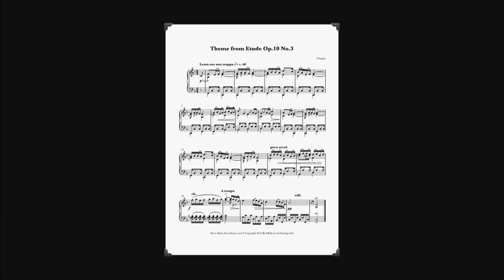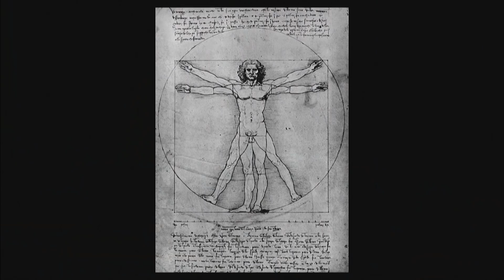Love and Human Connection | Megan Poe | TEDxNYU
Dr. Megan Poe, MD offers her experiences and insights to better understand love, human connection, and remembering who we are. Dr. Megan Poe, M.D. is an ancient futurist, a psychiatrist, installation artist, a psychoanalyst, musician, poet, Mother and a co-dreamer of a world for all. She loves being in the "invisible arts" and creating habitats and worlds that spark molecular remembrance of who we each are. She created and teaches a class on Love and human connection at NYU combining film, poetry, philosophy, neuroscience. Other recent projects include and the Love Portraits, a live art installation/film featured at BAM and a fair at Art Basel and a series of pieces involving trees and sound to attune us to outer and inner nature. She is also the co-founder of Frequency, a planetarium/dome experiences combining sound, visual art, and interactive presence to tap into inner life. This talk was given at a TEDx event using the TED conference format but independently organized by a local community.